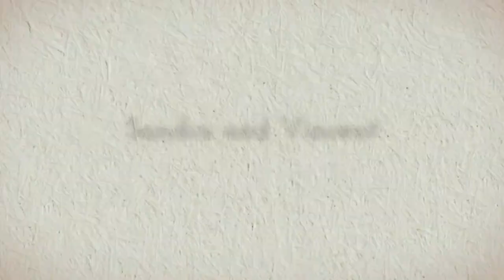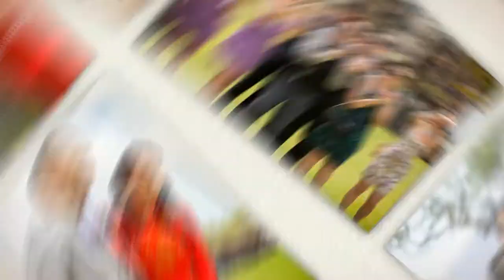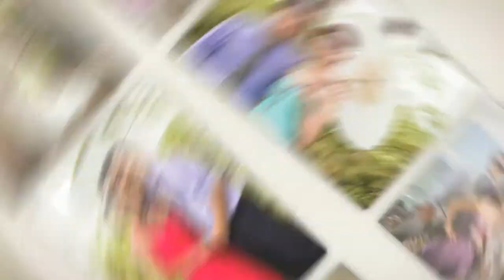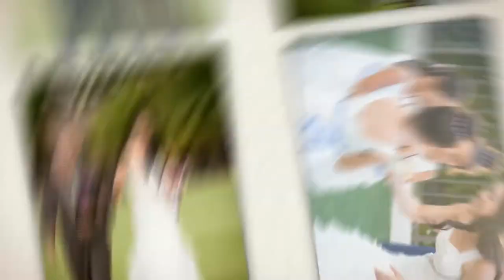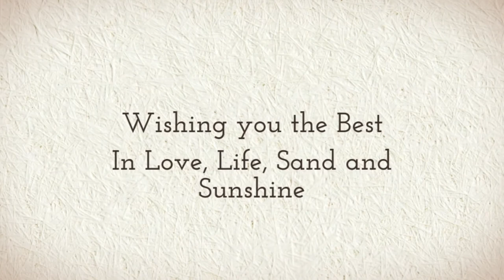Sandra and Vincent